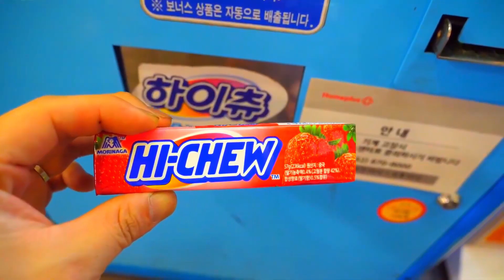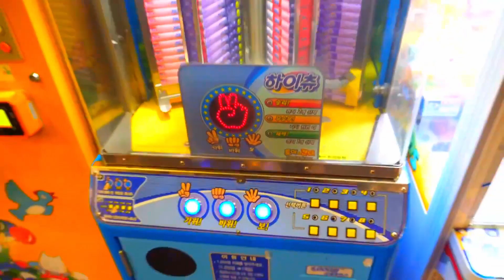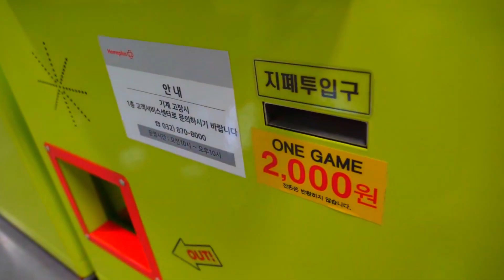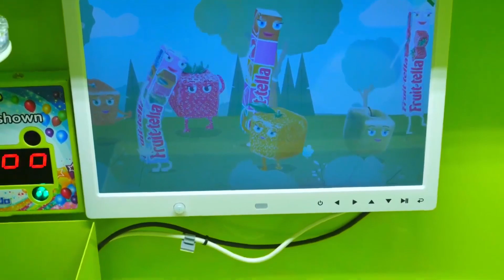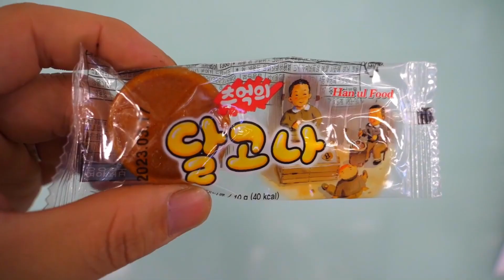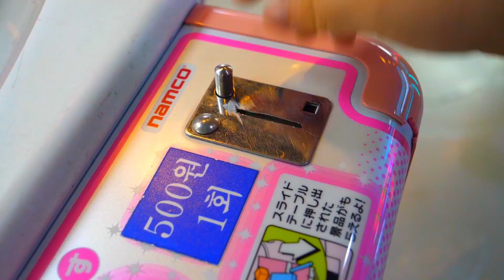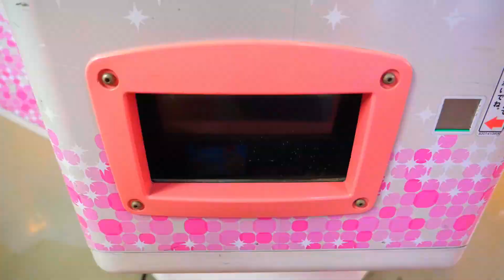캐러멜 롤리팝 캔디 스낵 자판기 영상 몰아보기 / Caramel Lollipop Candy Snack Vending Machines Compilation